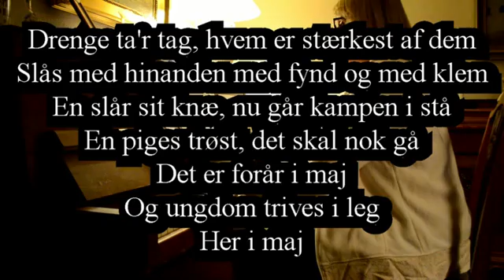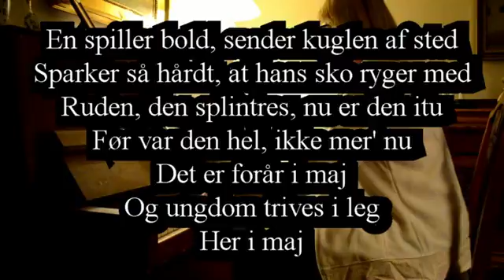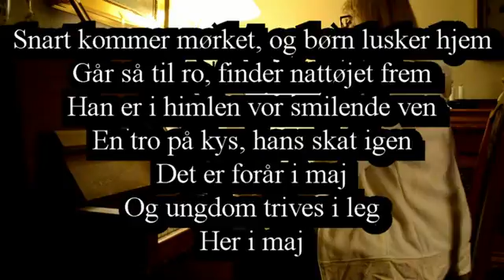Børneleg i maj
En vise om børneleg i forårets tusmørke og spirende kærlighed blandt unge. Tekst og melodi er skrevet af Søren Faaborg Nielsen. Musikken er bearbejdet af Ruth Faaborg Nielsen, som også sidder ved klaveret.